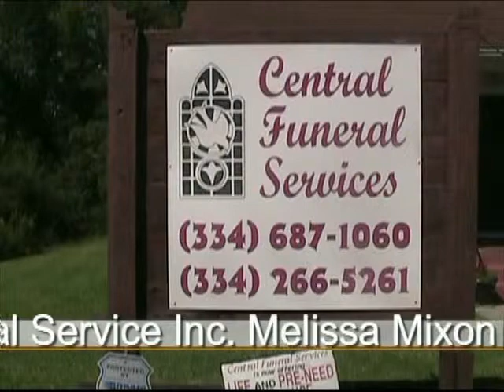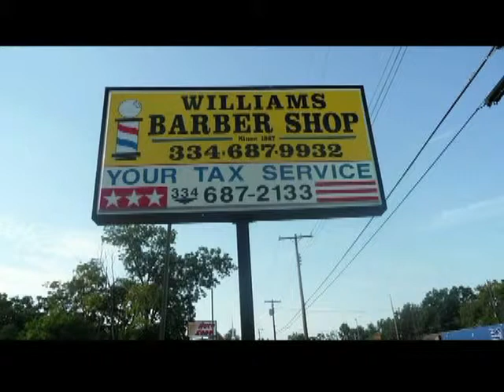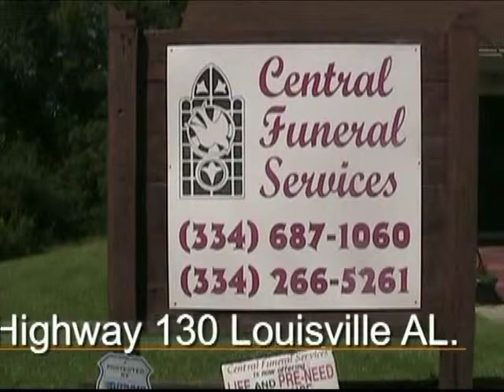L C GREEN 03 MAY 2015 BROADCAST scn